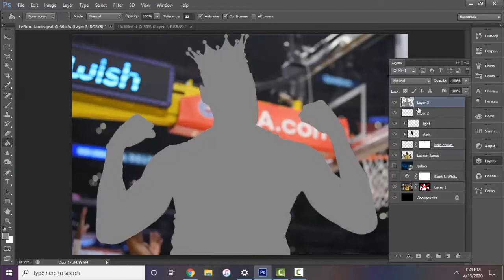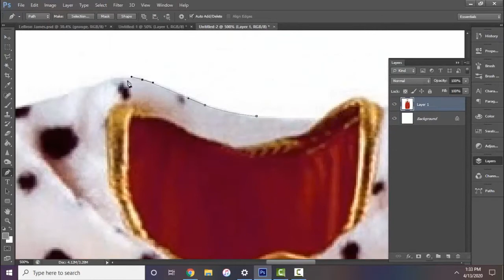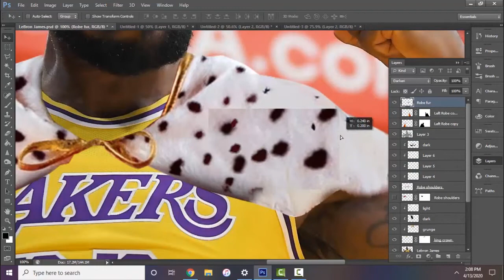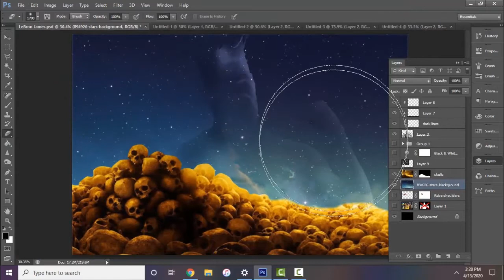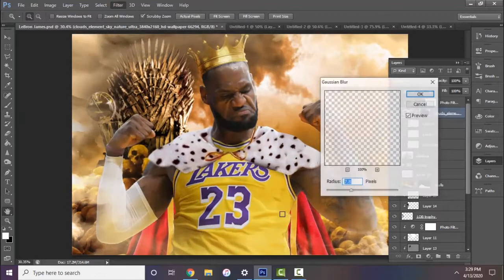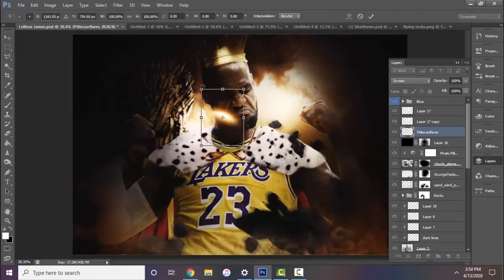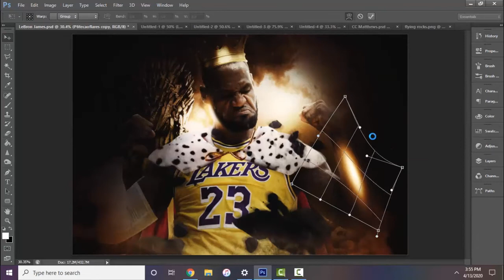LeBron James Speed Art - Photoshop Tutorial